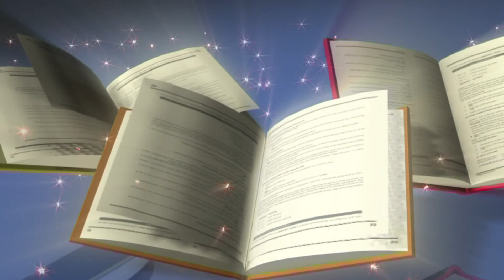Фрагмент останнього дзвінка (27. 05. 2021) Плебанівська ЗОШ